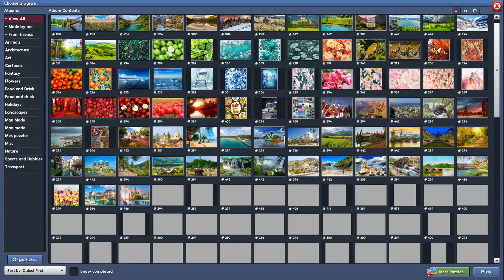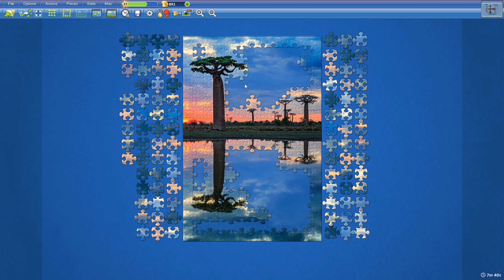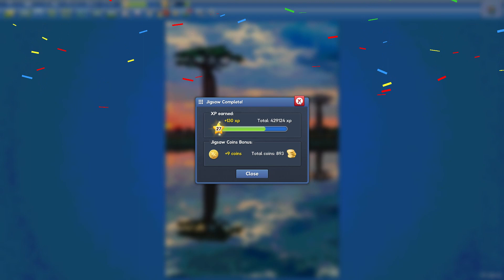Madagascar in 12min11s